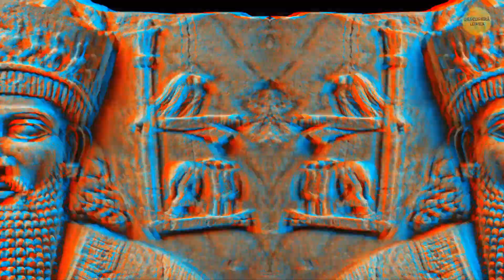De ce sunt interzise bananele pe navele de pescuit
Bananele sunt considerate ghinioniste pe bărcile de pescuit din câteva motive ciudate. În primul rând, marinarii cred că bananele emit un miros urât care poate speria peștii. În al doilea rând, superstiția sugerează că bărcile care transportă banane vor avea o captură slabă, ceea ce va duce la pierderi financiare. În cele din urmă, se credea că cojile alunecoase de banane sunt periculoase pe punte, provocând accidente. Indiferent dacă credeți sau nu în aceste superstiții, cel mai bine este să vă bucurați de banane pe uscat și să păstrați vibrațiile pozitive de prindere a peștilor atunci când sunteți pe mare! 🍌🚢🎣